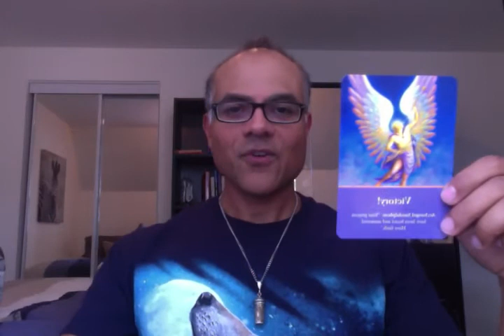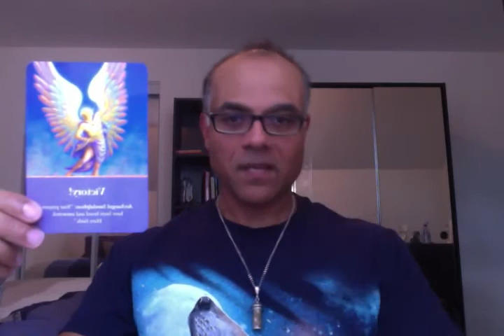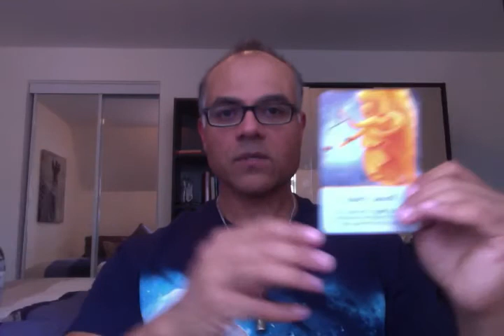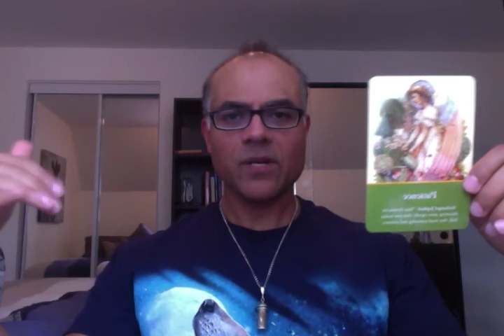Angel Reading for August 27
Hi everyone the following video includes details from the Angel Cards you selected from my Facebook Wall!
Choose card 1, 2 3 or any combination then watch this video for details. to book your individual Angel Reading
Angel Blessings